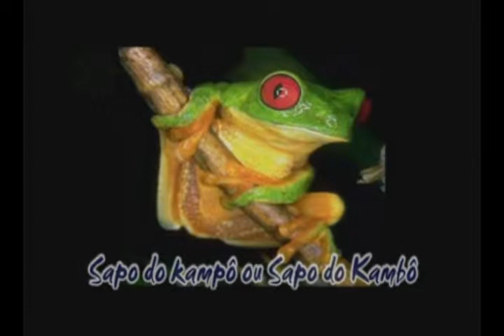Primitive Modern Tattoo Fernando Barbosa